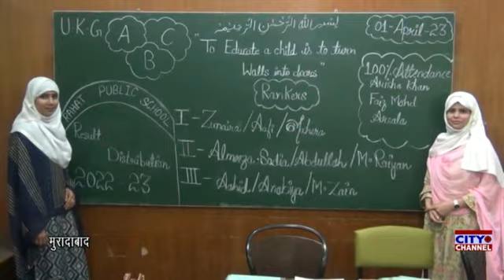मुरादाबाद के पीरगैब स्थित राहत पब्लिक स्कूल में वार्षिक परीक्षा फल हुआ घोषित सभी बच्चे हुए सम्मानित